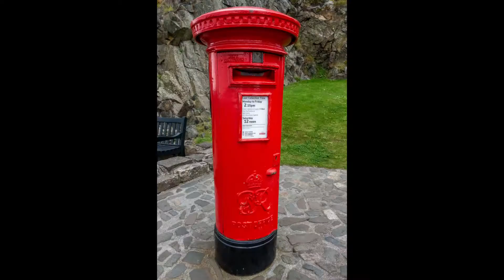Scotland 2016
!$ days in Scotland